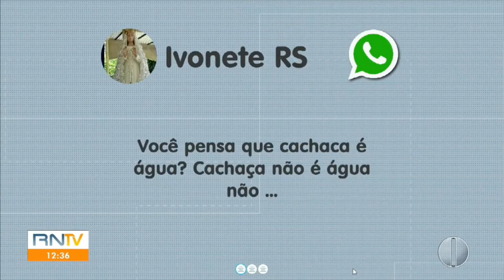[HD] Trechos do “RNTV 1ª edição” com Murilo Meireles (13/02/23) InterTV RN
Murilo Meireles é o titular do RN1